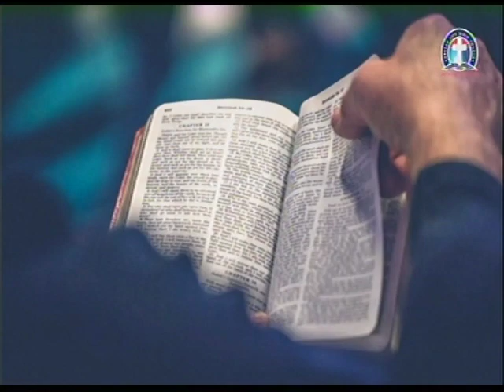THE BOOK OF ISAIAH 7- 8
4656 Briarwood Drive Charlottesville, VA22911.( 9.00 am)

344823#

1)The principle of Achievement and Productivity By Pastor W.F. Kumuyi
2) Also this books : Discipleship Class and Convert